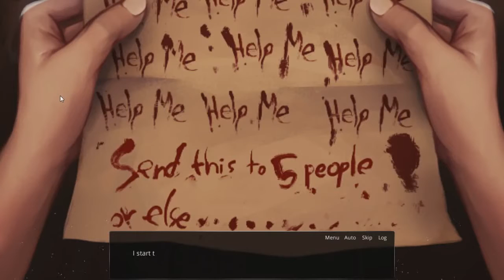The Letter - Alpha Demo (Horror Graphic Novel Adventure) | Too Much Gaming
Listen to Emile in the Morning at Night on iTunes and Facebook